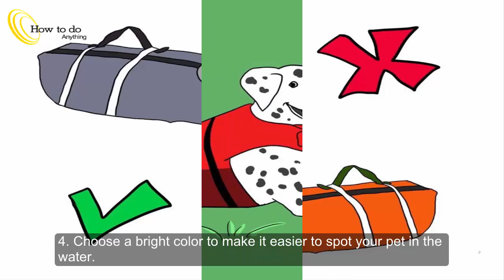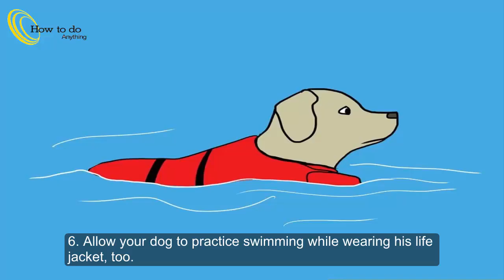How to Choose a Life Jacket for Your Pet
►The truth is that not all dogs/cats can swim. And not all those that can swim are great swimmers. Additionally, water or weather conditions can cause problems even for a pet that is typically a strong swimmer. So, while there are no regulations regarding life jackets for pets, a life jacket can help keep your pet safe while aboard your boat or around any body of water.
+ Pet life jackets are designed to keep the animal afloat in a horizontal, swimming position. An additional, important function of a pet life jacket is as a retrieval device, should your pet fall overboard ✔

►Warnings
+ Any dog can get fatigued or disoriented.
+ Dogs with low body fat can have trouble when exposed to water for long periods. Health issues, such as hip or joint problems can also make swimming difficult for some dogs.
+ Older dogs, especially, can tire easily ✔

►New The Best Video March of 2016 ✔